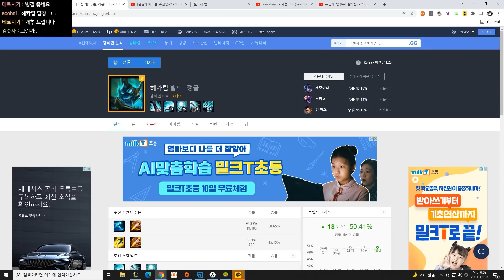한 천재가 발견한 상대성이론 빌드ㅋㅋㅋ난 줜나 빠르고 넌 줜나 느려ㅋㅋㅋㅋ★무빙 10단계★ 빙결 헤카림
개사기~